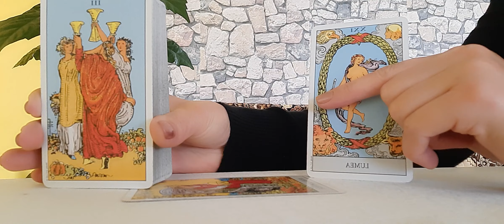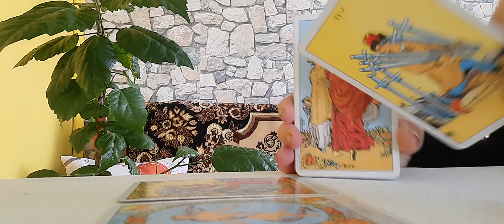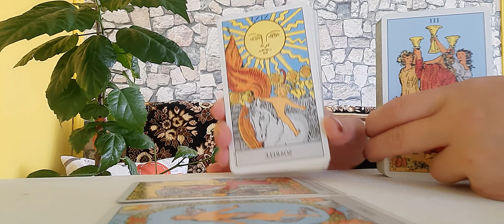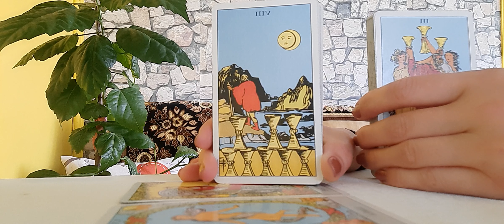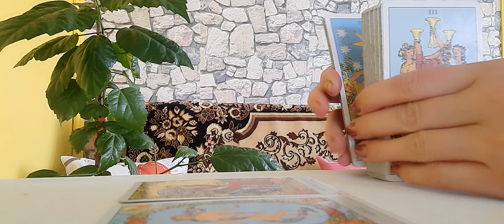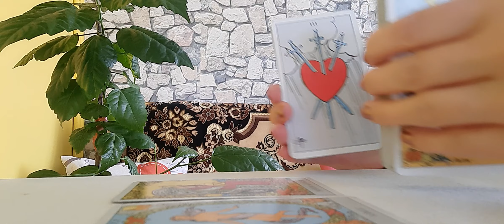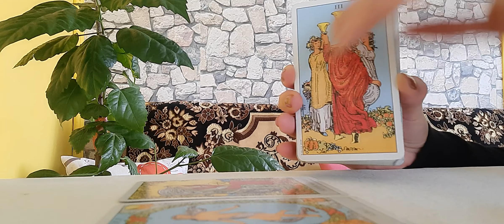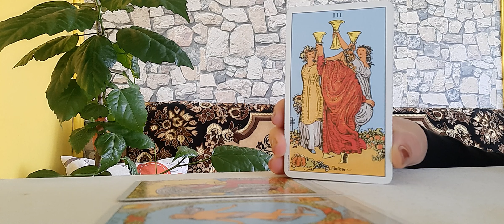Berbec ✨️16-31 Mai✨️Lăsați în urma tot ce va rănit! 🎉💝💶